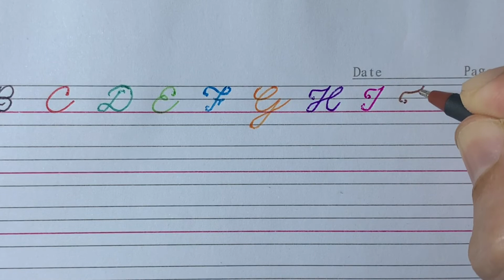Linc Pentonic Ball Pen 10 colors | First write for Cursive Handwriting ABCD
Simple cursive handwriting practice | English handwriting practice | small letters | 3 letters words

Pen used : Linc Pentonic Ball Pen 10 colors

Hello Friends, Let's enjoy to "Cursive Handwriting" together. ✍️😊  @i Write

I love handwriting, I invite all of you who are interested and love handwriting to come to join the joy of writing and improve handwriting with easy practice every day for beautiful English handwriting together.

i Write - inspiration handwriting ✍️

Let's get inspired by handwriting together

My channels

P.S. Content present in the channel

cursive writing
cursive writing a to z
english writing
writing
handwriting
cursive abcd
handwriting
english handwriting
cursive handwriting
abcd
how to write in cursive
handwriting practice
cursive letter
cursive writing abcd
hand writing a letter english practice
cursive letters
calligraphy
fountain pen,

improve handwriting
how to improve handwriting
good handwriting
calligraphy writing
alphabet
abc
abcd

handwriting styles
how to have neat handwriting
how to have a good handwriting

writing in cursive
how to writing
writing english
english
a to z
Cursive Letters
Cursive Alphabet
alfabets
cursive writing
cursive handwriting
beautiful handwriting
learn to cursive handwriting
handwriting tutorial
cursive writing tutorial
handwriting lesson
Kaise Likhein
Relax
American Handwriting
American writing
American cursive writing